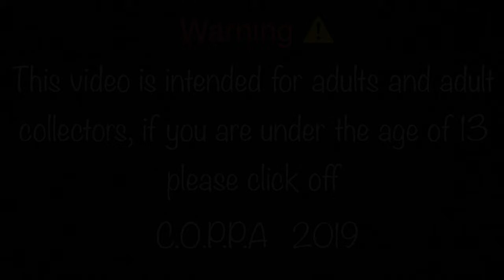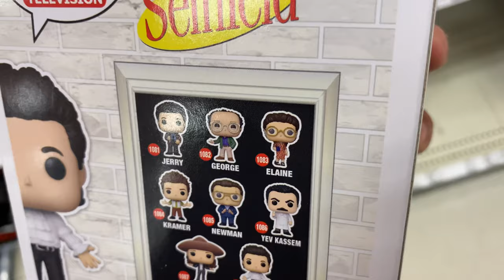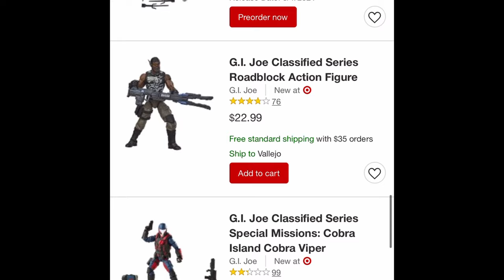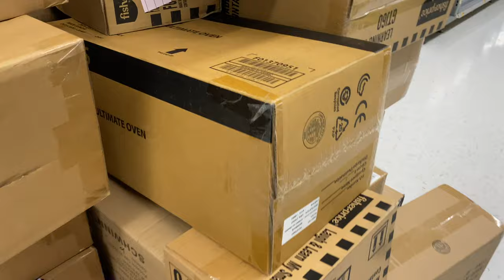Sunday Morning Toy Hunt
￼WHATS UP WOLFPACKERS 🐺🐺🐺

Join me as I try to beat the scalpers to that good-good